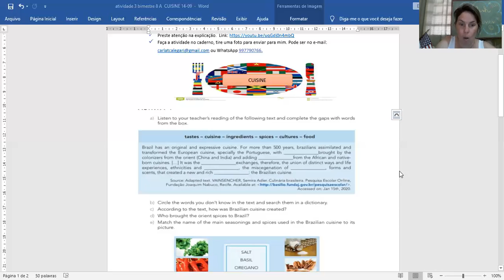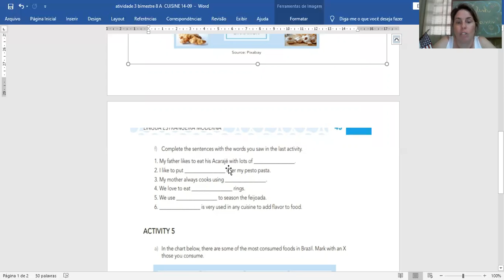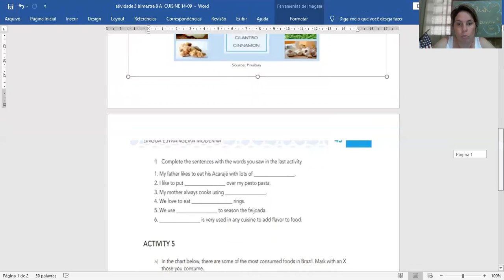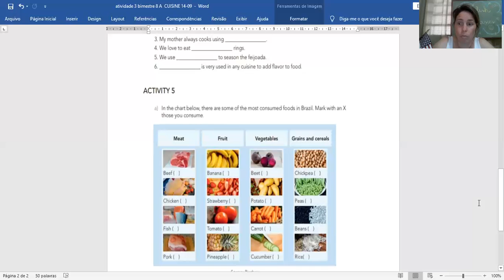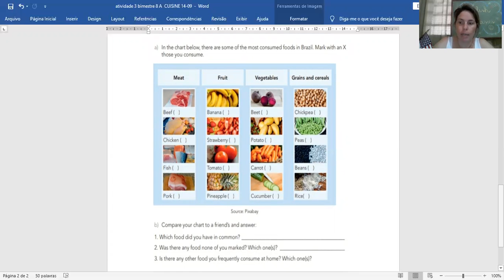CUISINE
A culinária pelo mundo.